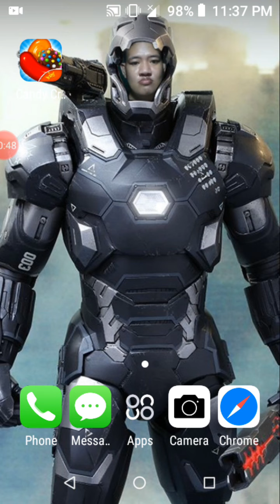Candy Crush Saga GAMES GAMER